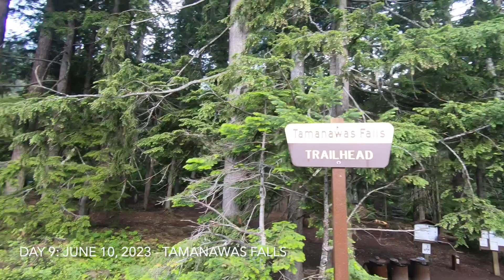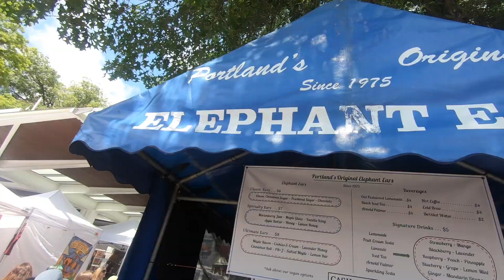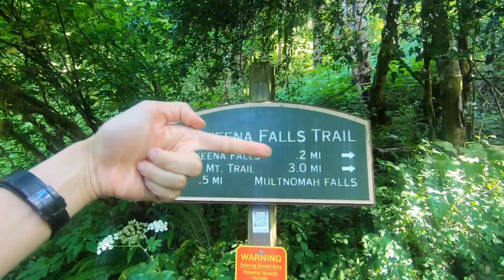Tamanawas Falls, Saturday Market, Multnomah Falls via the Wahkeena Falls Trail | Portland 2023